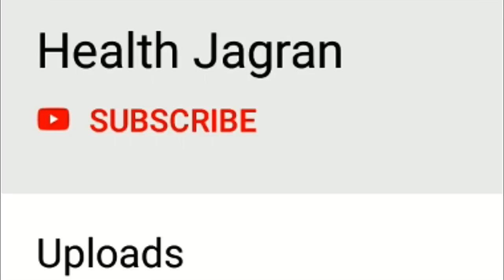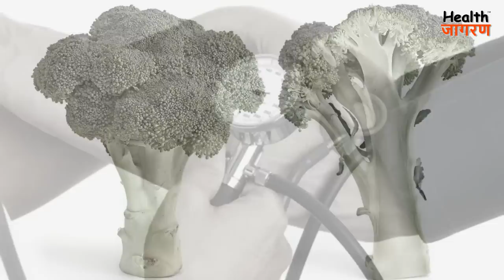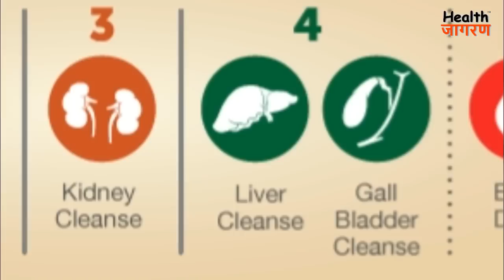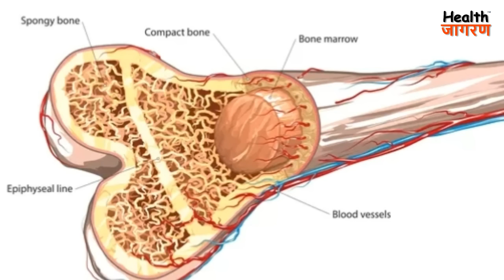ब्रोकली खाने के 10 गजब के फायदे | Health Benefits of Broccoli - HEALTH JAGRAN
दोस्तों इस वीडियो में हमने विस्तार से बताया है कि ब्रोकली खाने से आपके शरीर को कौन कौन से स्वास्थ्य लाभ होते हैं।
Nutrition Gyan सीरीज क्या है?
दोस्तों हमने doctors और experts द्वारा, की गयी researches के आधार पर, ये नुट्रिशन ज्ञान सीरीज बनायीं है। जिसमे हम, खाद्य पदार्थ और उनसे मिलने वाले नुट्रिशन की जानकारी, वीडियोस के माध्यम से, रोजाना आप तक पहुंचाएंगे। इसमें हम साइंटिफिक एक्सप्लेनेशन्स के साथ, आपको बताएँगे, कि किस फल, सब्जी या अन्य खाद्य पदार्थ से, आपके शरीर को, क्या फायदे मिलते हैं, और किस बीमारी में, आपको कोन से खाद्य पदार्थ खाने चाहिए।